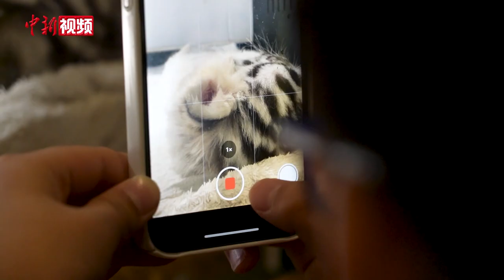【小新的Vlog】来一趟“凶萌”之旅 小新探访“五一”热门打卡地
近日，河南郑州银基动物王国的孟加拉白虎妈妈“静静”顺利产下小白虎“六胞胎”，其中公虎2只、母虎4只。据悉，孟加拉虎是中国国家一级重点保护动物，通常一次生产1至4只小老虎。此次成功繁殖“六胞胎”白虎，在国内实属罕见。记者了解到，为了缓解白虎妈妈“带娃”的压力，园区采取人工育幼，由保育员充当“虎妈、虎爸”进行照顾。
目前，6只小白虎分别被取名为周一、周二、周三、周四、周五、周末，游客可近距离隔窗感受小白虎的可爱与“萌凶”。